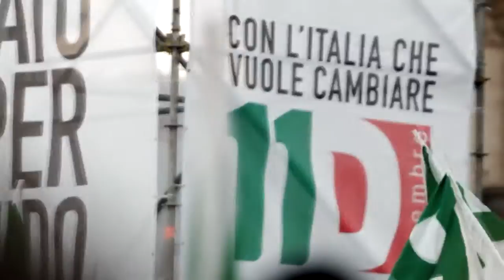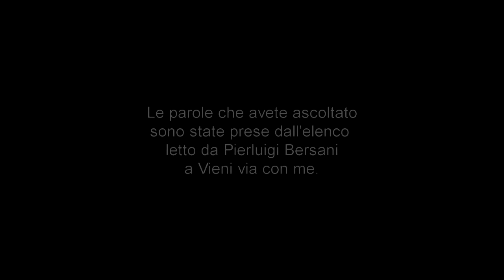Manifestazione11dicembre2010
PD Liguria - Manifestazione11 dicembre - Roma